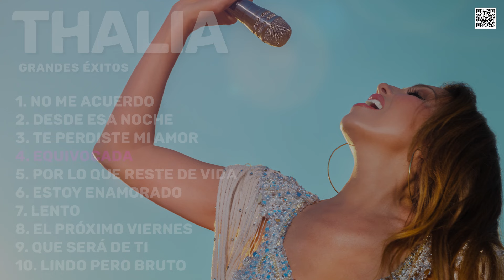Thalia - Grandes Exitos 2023 (Best Of)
🤗 Si disfrutstate de este video asegúrate de darnos LIKE. COMENTA tu canción favorita y COMPARTE con tus amigos!!⛱